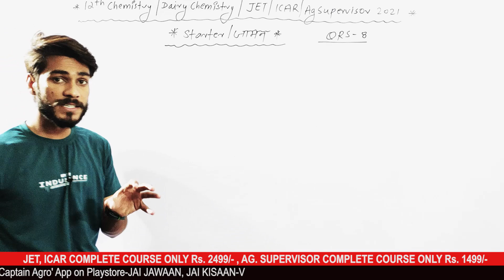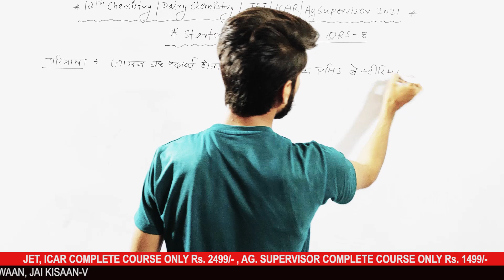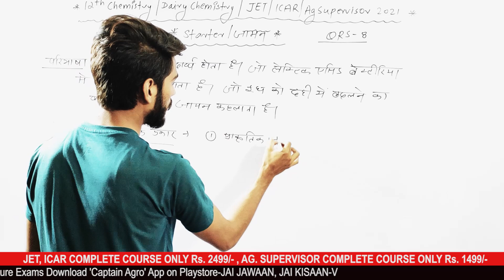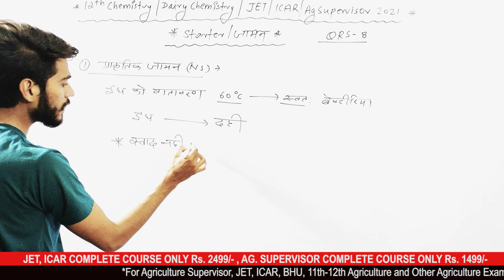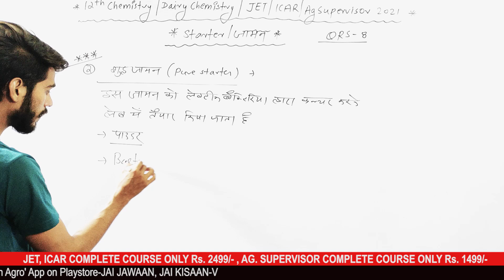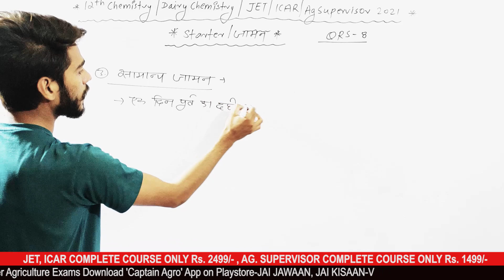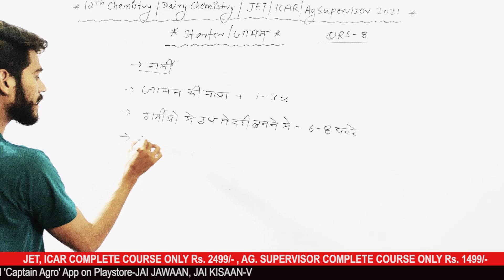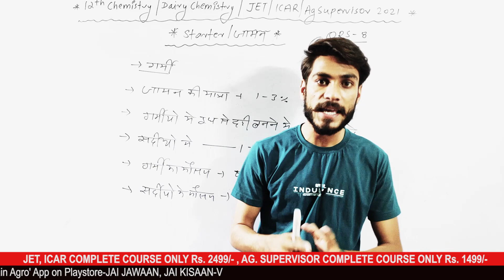QRS.8 / Dairy Chemistry / Starter / 12th Chemistry / JET / ICAR / AG Supervisor 2021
In this video, we’ll explore the concept of Starter Cultures in Dairy Chemistry! Starter cultures are microorganisms used in the production of cultured dairy products like yogurt and cheese. These cultures primarily produce lactic acid from lactose and also contribute to the flavor, aroma, and even alcohol production in dairy products 🧴.

Key Topics Covered:

What is Starter Culture? 🌱
How lactic acid bacteria are used in the manufacture of yogurt, kefir, buttermilk, and cheese 🧀
Functions of Starter Cultures in dairy products 🧑‍🍳
Importance of lactic acid bacteria in the dairy industry 🦠
This video will be incredibly helpful for students preparing for 12th Chemistry, JET, ICAR, and Agriculture Supervisor 2021 exams 📚.

For further in-depth learning and access to our courses, here are some helpful links: